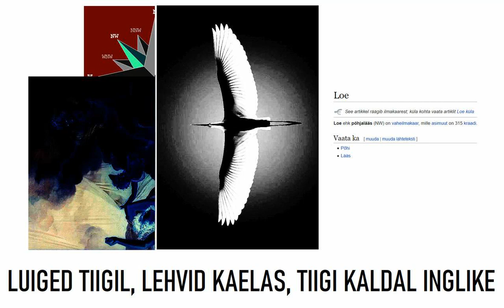Eriti Kurva Muusika Ansambel - Ilus elu